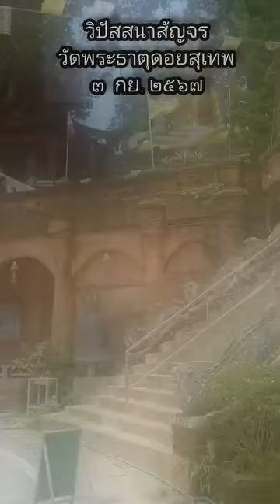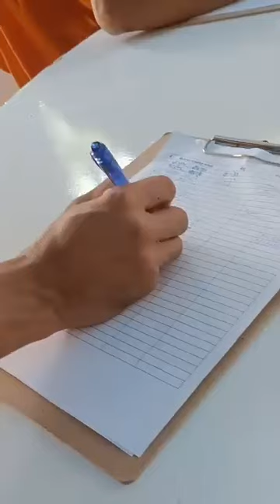03/09/67-พระภาวนาธรรมาภิรัช​ วิ.​ จอ.เมืองเชียงใหม่​ ไปร่วมกิจกรรม โครงการวิปัสสนาสัญจร ปี 2567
วันที่ 3 กันยายน 2567 เวลา 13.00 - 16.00 น.
พระภาวนาธรรมาภิรัช​ วิ.​ เจ้าคณะอำเภอเมืองเชียงใหม่​
ไปร่วมกิจกรรม โครงการวิปัสสนาสัญจร ปี 2567
ณ วัดพระธาตุดอยสุเทพ  ต.สุเทพ อ.เมืองเชียงใหม่ จ.เชียงใหม่